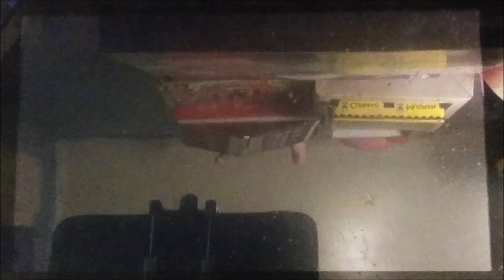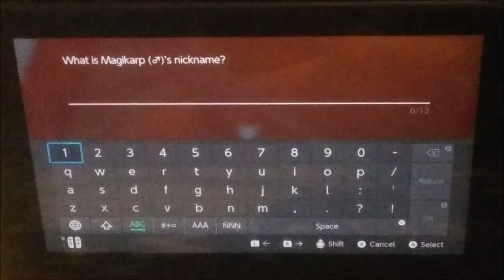SHINY DYNAMAX MAGIKARP IN POKEMON SWORD AND SHIELD! (HAPPY NEW YEARS!)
Starting off the year strong with a shiny Magikarp in Pokemon Sword and Shield!